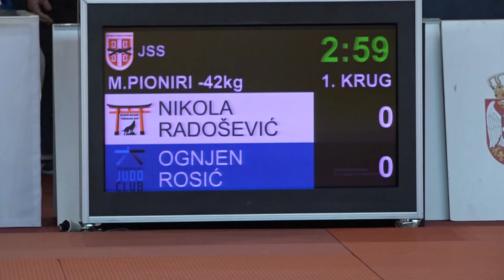Nikola Radošević OKA Ognjen Rošić NJK 1:0 -42kg